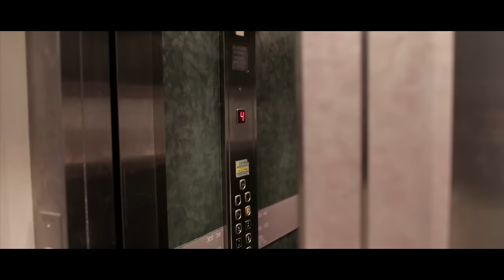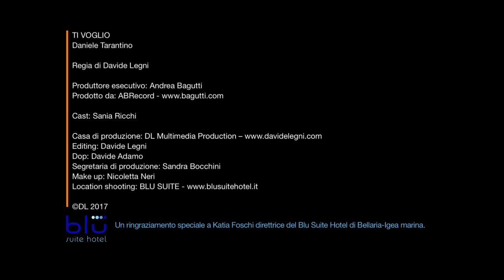DANIELE TARANTINO - Ti voglio (Official video)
TI VOGLIO
Musica e testo di D.Tarantino/O.Lambertini/M.Neri

Cast: Sania Ricchi

Regia e editing: Davide Legni
Direttore di fotografia: Davide Adamo
Segretaria di produzione: Sandra Bocchini
Make up: Nicoletta Neri